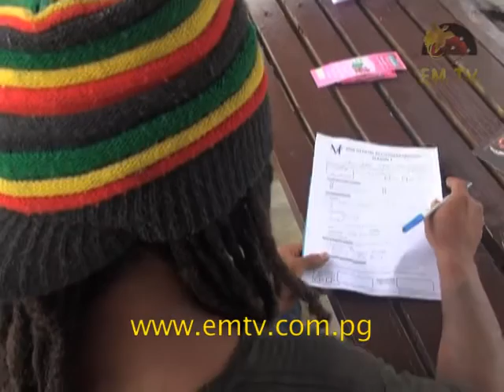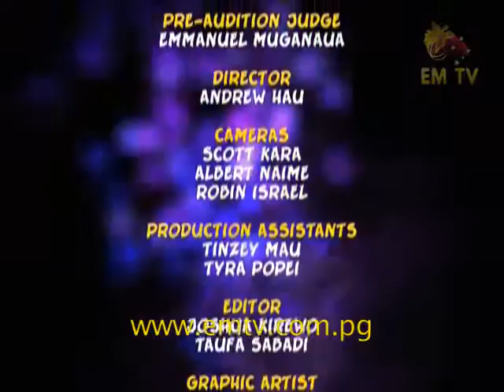EMTV Vocal Fusion Season 3 | Alotau Auditions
The search continues for more amazing PNG voices for Season 3 of EM TV’s Vocal Fusion.

The team returns once again to Alotau, the home of the power house vocals of Nimrod Nadile, Jeremiah Prout, Isaiah Manoa and the like.

Back in Season 2, the rain kept back a number of untapped talent. Come Season 3, lady luck was not on our side and the heavens let loose once again, but that did not stop the power houses from braving the rain and fronting up for the chance of winning a Gold Ticket. A guess who got lucky?

Watch to find out who our lucky Alotau contestants will get to fly to Port Moresby and partake in the Vocal Fusion Season 3 competition.